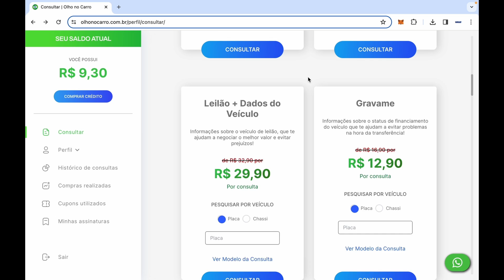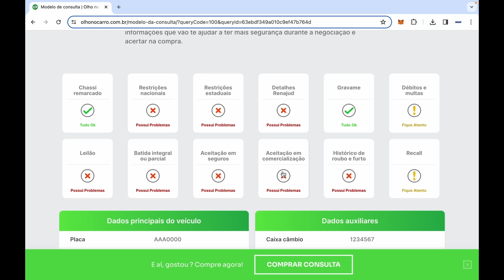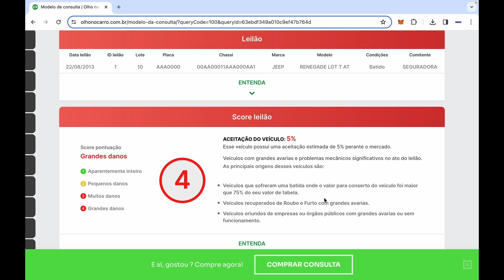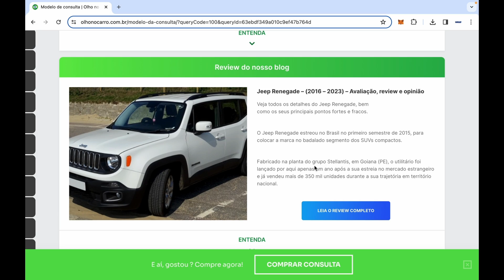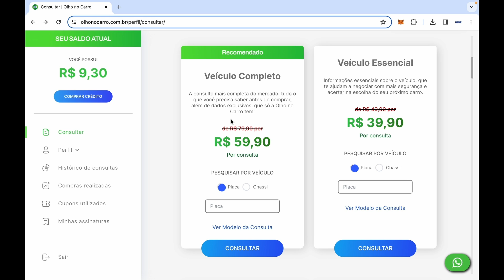IMPERDÍVEL! CONSULTA VEICULAR OLHO NO CARRO COM 15% DE DESCONTO! VEJA COMO FUNCIONA!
🔐 Seguro Veícular RÁPIDO, FÁCIL E COM PREÇO JUSTO! 𝐅𝐀Ç𝐀 𝐒𝐔𝐀 𝐂𝐎𝐓𝐀ÇÃ𝐎 𝐀𝐆𝐎𝐑𝐀 𝐌𝐄𝐒𝐌𝐎